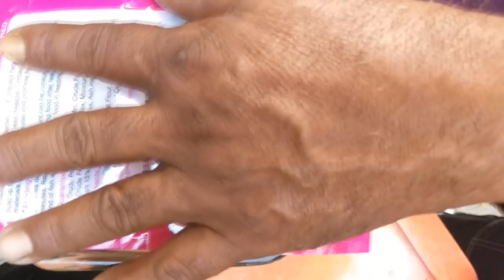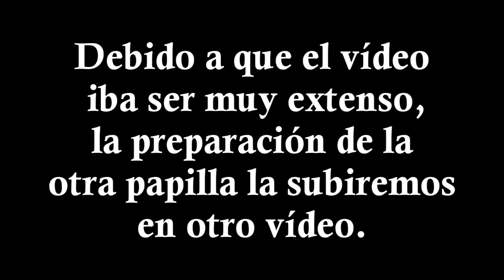Alimento Casero para goldfish, guppy, molly, bettas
Papilla con base de hígado de pollo, fácil de preparar y muy económica. Se le puede echar a todo tipo de peces.